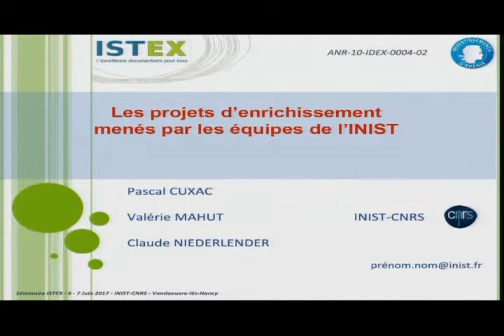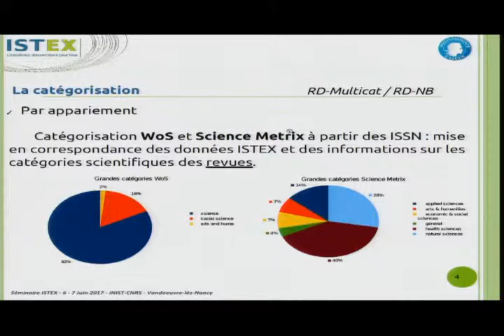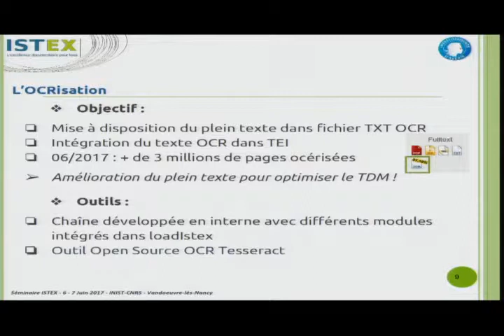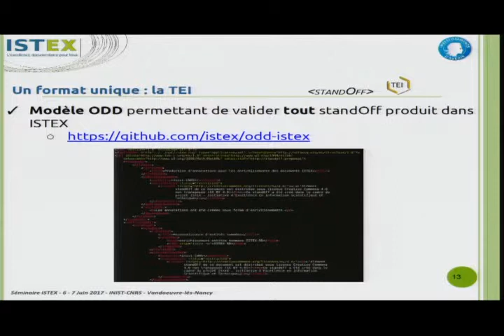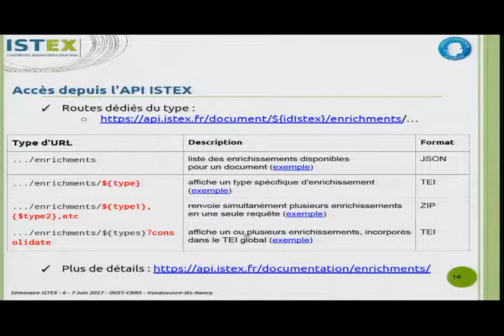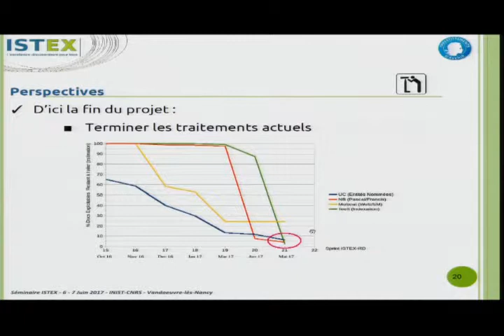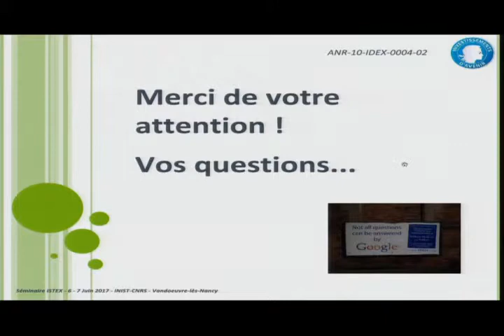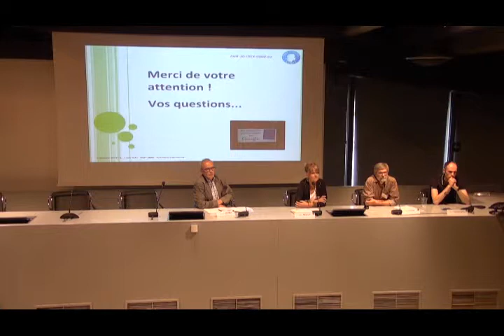Projet d'enrichissement : Structuration du plein texte et des références bibliographiques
Pascale Cuxac, Valérie Mahut et Claude Niederlender, de l'INIST du CNRS.